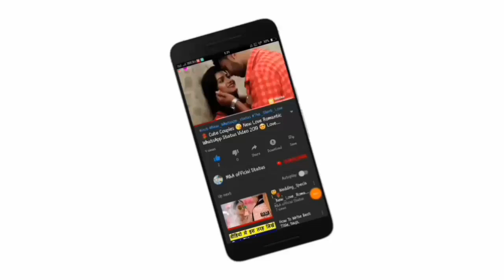💝 Romantic Love Kiss Whatsapp Status Video 💝| Romance Video Kiss 😘| Lip Lock Kiss 💏